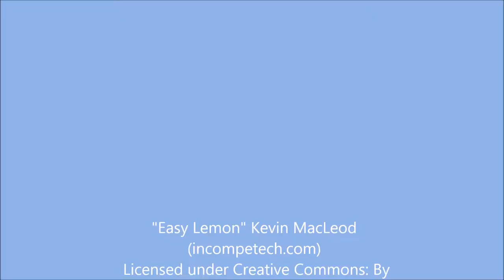Coming Home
This is where I've been living the past 3 months - right on part of the Halifax River, the Ponce Inlet Lighthouse in the distance.  Great view out my back window - great sunrises!